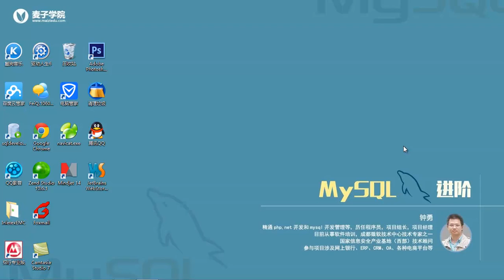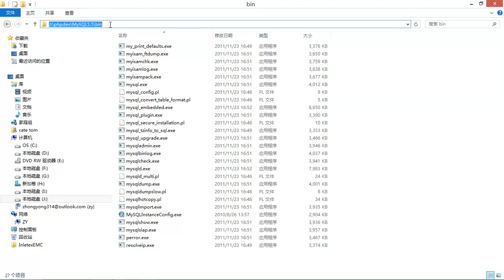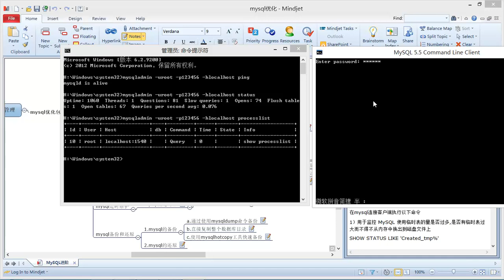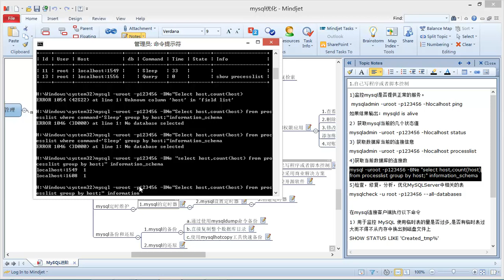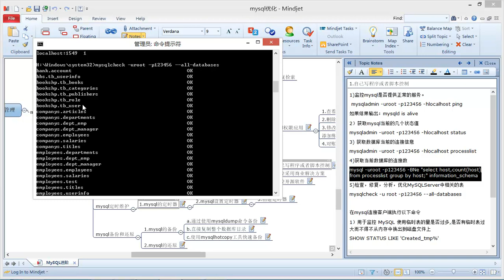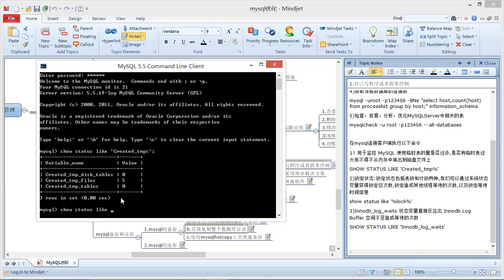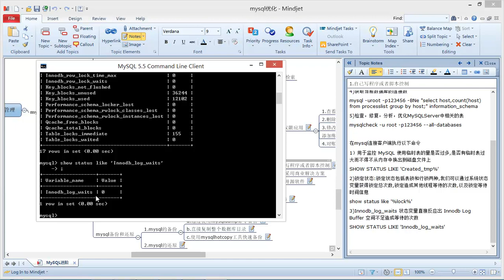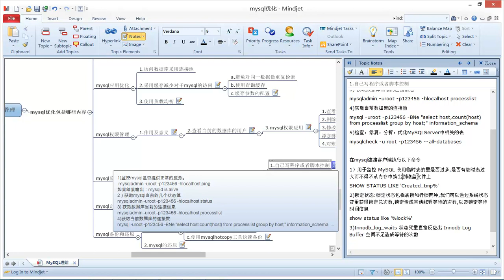Mysql进阶35 mysql监控